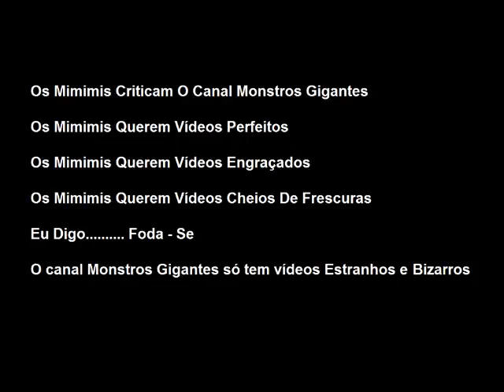Os Mimimis - 1